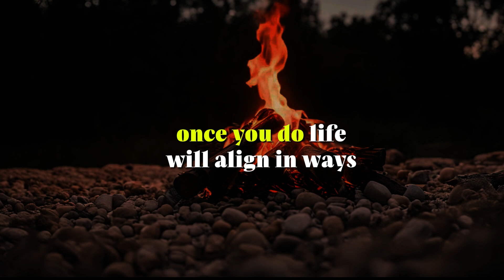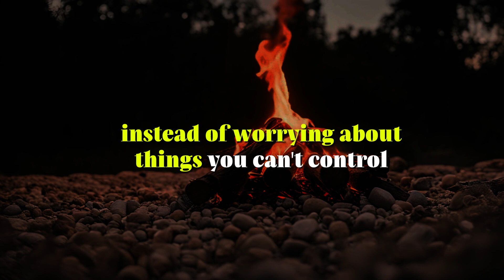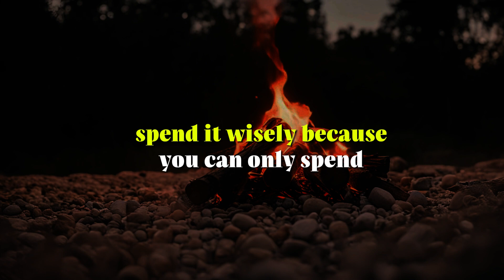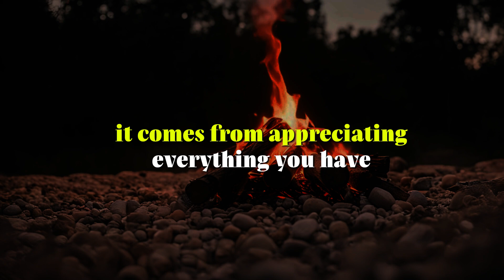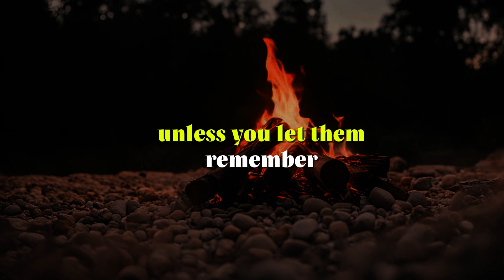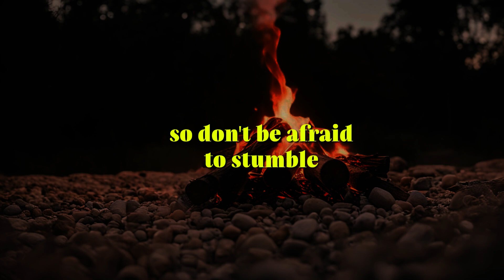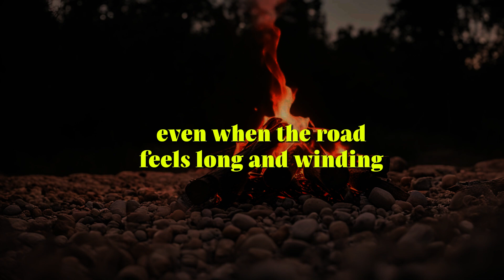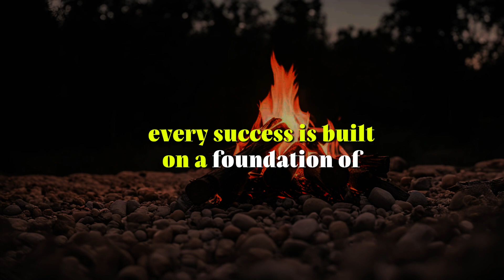Being Ignored Is Painful, But It's Also A Sign.. | Quotes | Psychology Quotes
Being ignored hurts, but sometimes it’s the universe telling you to move on. When someone stops paying attention to you, it’s easy to feel rejected and overwhelmed. In this video, we explore the emotional and psychological reasons why being ignored stings so much, and how this painful experience can actually be a hidden sign from the universe urging you to let go and find something better. Learn how to turn rejection into a chance for personal growth, emotional healing, and self-discovery. Embrace the power of moving forward and trusting that better things are on the horizon.

Watch now to understand why letting go is sometimes the best step toward happiness and fulfillment.